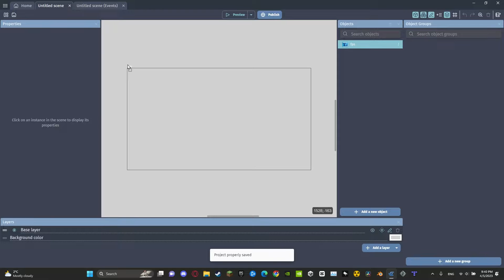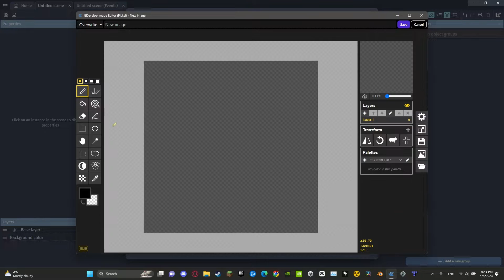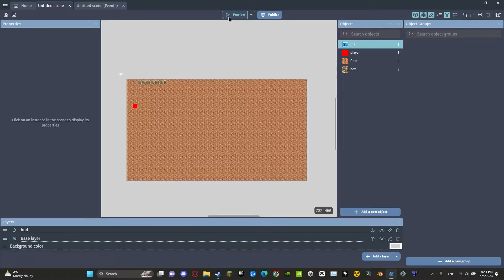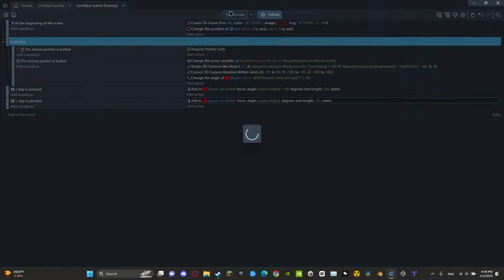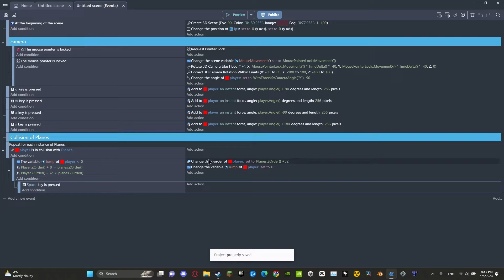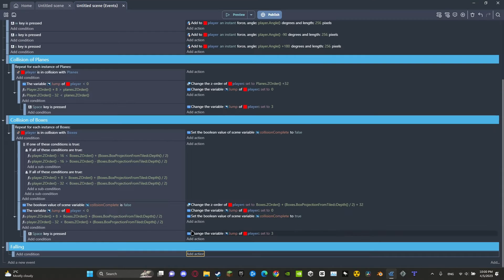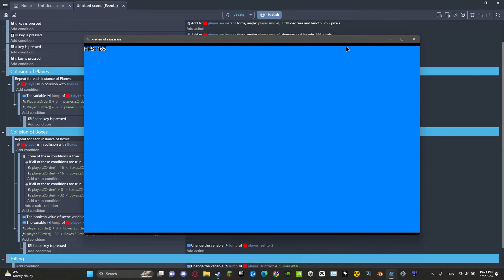how to make 3d fps controller in gdevelop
another lazy edited dumb tutorial with the pandako's 3d extension for gdevelop i guess

▬ download the extension here! ▬▬▬▬▬▬▬